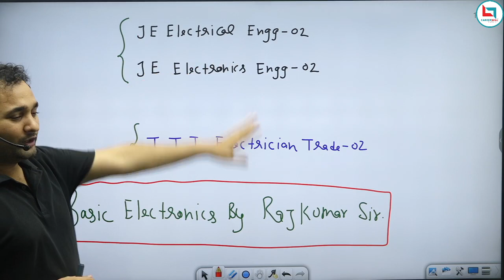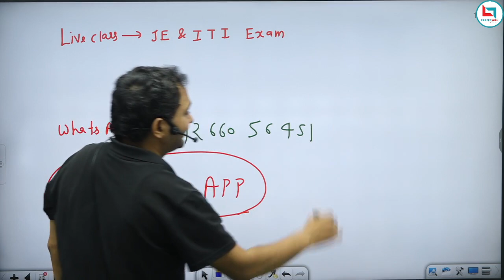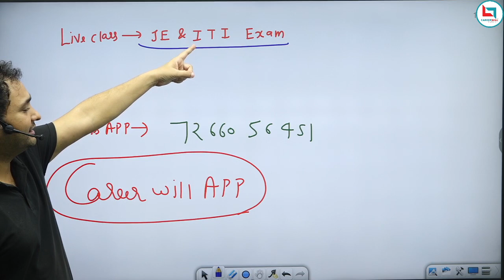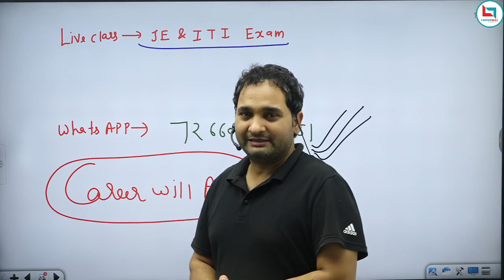|| Anouncement || Basic Electronics In New Batch By Rajkumar Sir On Career will App @ 72660 56451